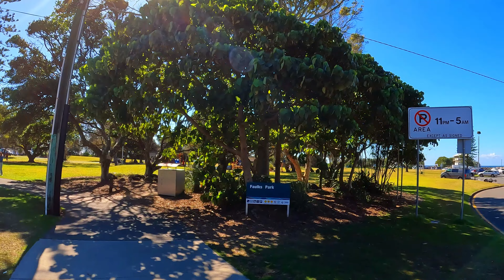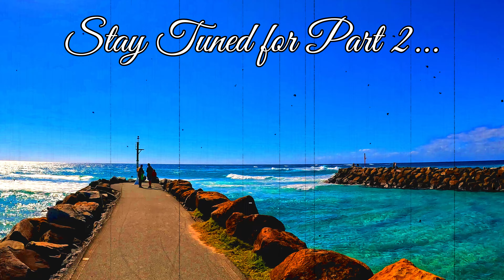4K Pt. 1 Kingscliff Village Walking & Whale Watching Tour & Australian Surf Lifesaving Competition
Join me for Part 1 of this stunning winter's day walking tour of the beautiful Tweed Valley Village of Kingscliff Beach. The day is splendid and the whales are splashing around offshore and the humans are also out splashing around in the surf for Day 1 of the Australian Surf Lifesaving Competition.

Kingscliff is a very beautiful coastal village on the Tweed Coast of Northern New South Wales.

In this walk we will make our way along the beach and the seaway wall beside the crystal clear blue waters of Cudgen Creek. From the end of the seaway wall we watch humpback whales splashing around are they are on their annual migration.
After watching the whales for 5 minutes, we walk back along the side of Cudgen Creek where people are swimming, paddle boarding, and fishing and generally making the most of such a beautiful day. The walk continues along the Boardwalk section of the Coastline Cycleway, but then turn back and walk through the southern end of the village where all the stores and cafes are.
From there, we cross back over towards the Surf Club and then make our way north towards the location of the Australian Surf Lifesaving Competition - which is very exciting with races happening between Clubs from all over Australia.
This video finishes at the competition, but part 2 begins at the same location where we will see more of the action of the day. Part 2 also continues the virtual tour around the village and a visit to the base of an Osprey's Nest where there is a nesting family inside.
Please be sure to keep watch for Part 2 & I hope you have enjoyed Part 1.

I do hope you enjoyed this Aussie Adventure with me.

Aussie Adventures With Rose 🌹

Please consider "Buying Me A Coffee" to support the continuing growth of my channel.

My videos highlight Australia in all it's forms as I experience it.

I'll See You for the Next Aussie Adventure with Rose xo